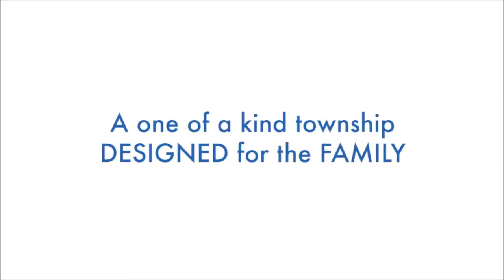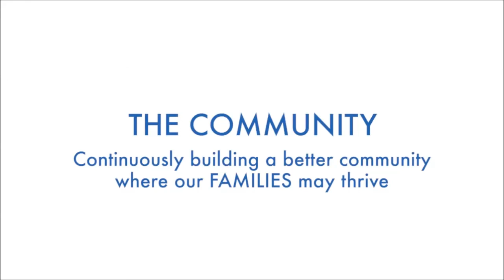Lancaster New City Drone Watch 2 (Updated)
Friends, here is an updated version of our Drone Watch Episode 2!
Watch how Pro-Friends delivers Lancaster New City, the Family Friendly City.

ALEXANDRA HOUSE FEATURES
Price - Php 3,579,520.00
Address: Lancaster New City, General Trias, Cavite
Bedroom - 4
Toilet & Bath - 3
Car Garage - 2
Balcony - 1

WHY BUY ALEXANDRA HOUSE MODEL?
✓ Move-in within 5-7 months!
✓ Near Manila Airport/ Mall of Asia
✓ Complete Finish with Floor Tiles & Partition
✓ Complete Amenities!
✓ Near Schools, Church and Hospitals
✓ Near Savemore, Jollibee, McDo, Supermarket, Gas Station

1) Reservation Fee Php 20,000.00
2) Reservation Fee to be paid at Cashier’s Office of Developer.

OPTION 1 - BANK FINANCING FOR LOCALLY EMPLOYED/OFW/SEAMAN
(Not Yet Constructed Houses. Accredited Banks: BDO,Metrobank,Security Bank, PNB, UCPB)
Sample of payment:
Aug. 15 - Pay the Reservation Fee - Php29,478.93
Sept. 15 - Pay the 1st downpayment - Php29,478.93
Oct.. 15 - Pay the 2nd downpayment - Php29,478.93
Nov. 15 - Pay the 3rd downpayment - Php29,478.93
Dec. 15 - Pay the 4th downpayment - Php29,478.93
Jan. 15 - Pay the 5th downpayment - Php29,478.93
Feb. 15 - Pay the 6th downpayment - Php29,478.93
Mar 15 up to Nov 2017 - Pay the 7th-15th downpayment - Php31,557.56
Dec 2017 - Pay the 1st monthly bank ammortization - Php28,382.18
Jan 2018 - Pay the 2nd monthly bank ammortization - Php28,382.18
Feb 2017 up to Dec. 2031 - Pay the 3rd up to 180th (15yrs term) bank monthly ammortization - Php28,382.18
Mar. 2017 - Estimated Date of House Turnover and Move-in

(To be submitted within 30-60 days from Reservation Date)

For OFW, SEAMAN, LOCALLY EMPLOYED:
1. 6 pcs. 1x1 ID pictures
2. 2 Gov’t. Issued Valid ID ng Mag-asawa
3. Birth Certificate (If Single) or Marriage Contract (If Married)
4. Proof of Income - (Job Contract or Certificate of Employment w/ Compensation or Payslips or Income Tax Return -ITR)
5. Proof of Billing - (Electric or Water or Phone or Internet or Cable or Credit Card Bills)
6. Post Dated Checks - (PDC)

HOW TO GO LANCASTER NEW CITY?
ACCESS 1: From Cubao, Starmall Edsa, Makati or Lawton
Take a bus to Coastal Mall Metro Bus Station. Ride on a direct bus (parked at Caltex Gas Station) to Lancaster New City Cavite passing thru Cavitex (Cavite Expressway). Get off at Lancaster New City Cavite transport terminal. Fare from Coastal Mall is Php 35.00. – 19.8km (about 30 mins travel)

ACCESS 2: From Alabang, Muntinlupa
From Starmall in Alabang, take van to Lancaster New City Cavite passing thru Daang Hari Road and Open Canal Road. Fare from Alabang is Php 50.00. – 25.5km (about 30 minutes travel)

ACCESS 3: From Tagaytay, Dasmarinas and Imus Cavite
From Tagaytay, ride a bus going to Manila. Get off at South Supermarket Imus in Aguinaldo Highway. Take multi-cab going to Lancaster New City Cavite passing thru Patindig Araw Road and Alapan Road. . Fare Php 15.00. – 7.8km (about 30 minutes travel)

NEARBY FACILITIES
Schools near Lancaster New City Cavite
✓ Bucandala Elementary School
✓ St. Odillard School (Imus)
✓ International British Academy Imus

Church near Lancaster New City Cavite
✓ Seventh-Day Adventist Church (Imus)
✓ Iglesia ni Cristo (Gen. Trias)
✓ Lighthouse Baptist Church (Imus)

SALES OFFICE
128 Maraudi Bldg.
E. Aguinaldo Highway corner Niog Road
Barangay Niog, Bacoor City
Cavite, Philippines 4102

FOR CALLS OUTSIDE PHILIPPINES:
(Whatsapp /Viber / IMO / Skype)

BRANCH OFFICE
55 Gen Aguinaldo Highway,
Barangay Tanzang Luma,
Imus City
Cavite, Philippines 4103

MAIN OFFICE
55 Tinio St. Barangay Addition Hills
Mandaluyong City
Philippines 1552

MODEL HOUSES & SHOWROOM:
Lancaster New City Cavite
Advincula Avenue
Alapan 2A, Imus City
Cavite, Philippines 4103